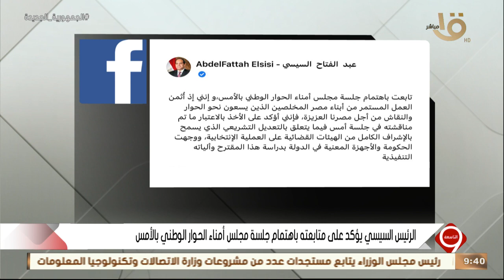التاسعة | الرئيس السيسي يؤكد على متابعته باهتمام جلسة مجلس أمناء الحوار الوطني.. الكاملة 28-3-2023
التاسعة | الرئيس السيسي يؤكد على متابعته باهتمام جلسة مجلس أمناء الحوار الوطني.. الحلقة الكاملة 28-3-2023